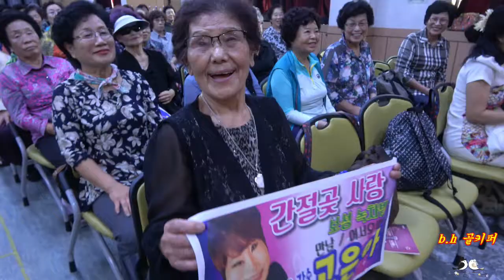초대가수고은아- 바램[노사연]2019 부산 자성복지관 양해석 노래교실.촬영-꼬뿌니이,b.h 골키퍼 영상